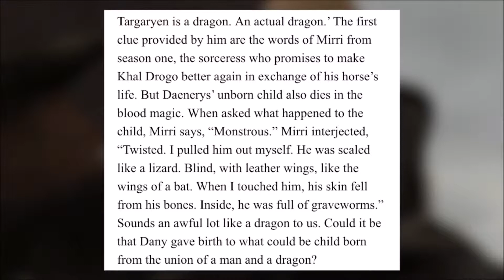game of thrones Mind blowing theory!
Don't miss out one of the most mind blowing game of thrones theories